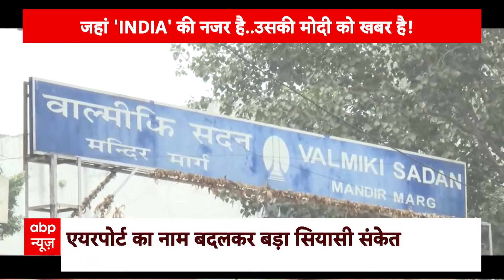Loksabha Elections 2024: 2024 चुनाव में बीजेपी के लिए क्यों एहम है मुस्लिम वोटर्स? देखिए रिपोर्ट में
लोकसभा चुनाव से पहले बीजेपी का ये एक और चुनावी दांव है जिसके जरिए वो ना सिर्फ मुस्लिम वोटों को अपने पाले में करना चाहती है बल्कि विपक्षी पार्टियों के इंडिया गठबंधन में जाने वाले मुस्लिम वोटों की काट भी तैयार करना चाहती है। उत्तर प्रदेश की 80 लोकसभा सीटों पर बीजेपी का अल्पसंख्यक मोर्चा शुक्रिया मोदी भाईजान के नाम से कैंपेन लॉन्च करने जा रहा है। हर सीट पर बीजेपी इस कार्यक्रम की कमान मुस्लिम महिलाओं के हाथ होगी